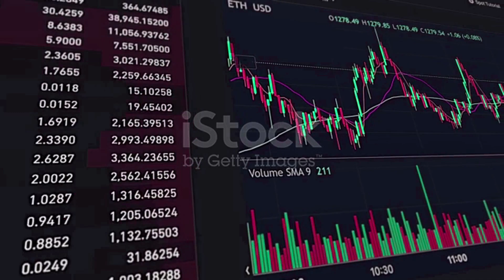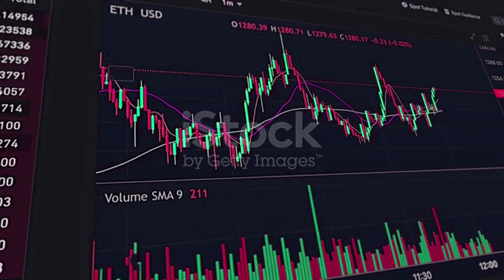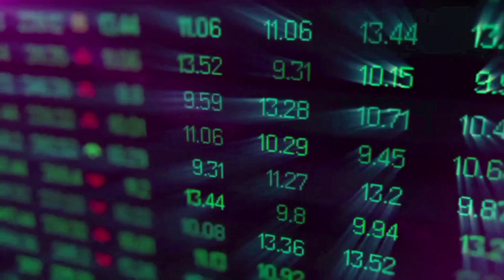ABT BIG PUMP POTENTIAL IN MAY 2024‼️ ARCBLOCK CRYPTO NEW GOAL‼️ ARCBLOCK GO TO GREAT PRICE